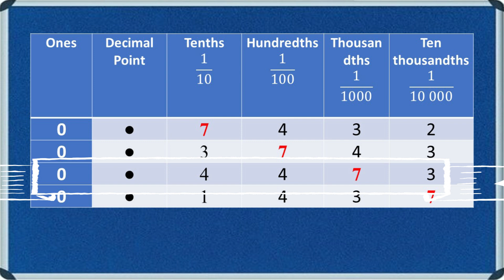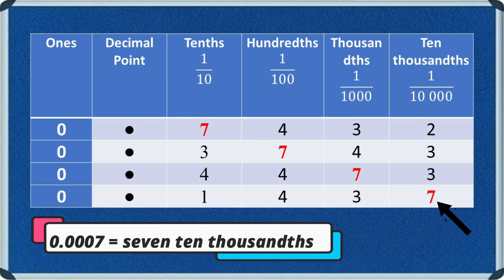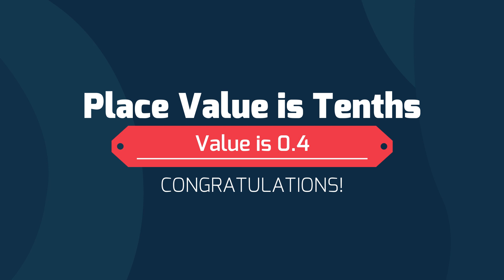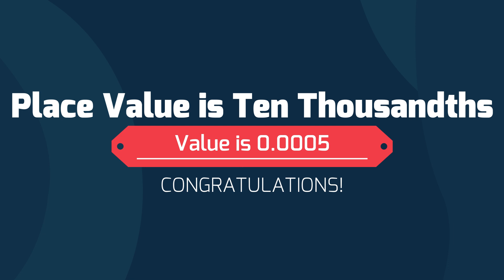Place Value of Decimals